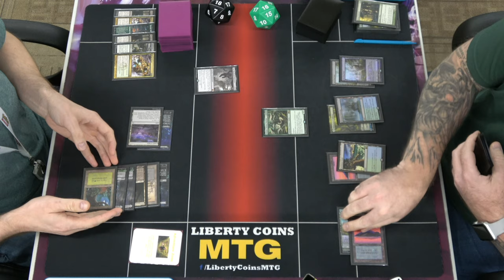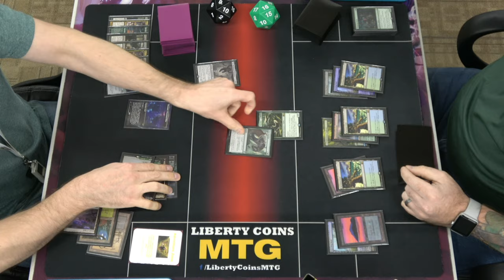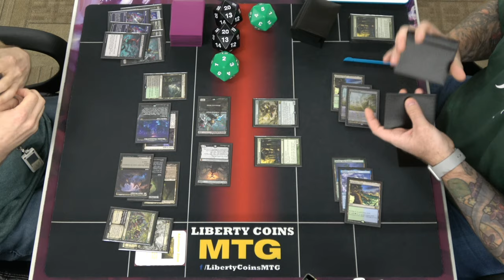Golgari Adventures 🟢⚫ vs Simic Hydras 🔵🟢 | 10-20-23 | Round 1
Regular REL
Format: Pioneer

Open Discord.